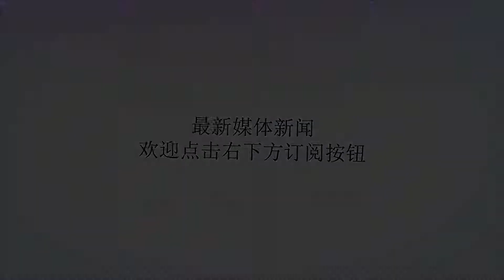上台2年就如此惨败，民进党输在不得人心_台湾地区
谢谢！原标题：上台2年就如此惨败，民进党输在不得人心新华社台北11月25日消息，台湾地区“九合一”选举于24日进行投票，选举产生22个县市的县市长、议员以及乡镇长、村里长等。据台湾当局选务主管机关的票数统计，在22个县市长中，中国国民党获15席，民进党获6席，另有1席为无党籍。这次选举结果可以形象地称为“绿地变蓝天”，国民党从民进党手中直接夺取了7个县市长席位，分别是：高雄市、台中市、宜兰县、彰化县、云林县、嘉义市、澎湖县。在备受关注的高雄选战中，国民党韩国瑜胜出，打破民进党在高雄连续20年“执政”的神话。岛内两次选举情况对比而民进党赢下的县市面积约占台湾总面积的23%，而这些县市的人口数只约占台湾总人口数的26%。针对民进党此次“兵败如山倒”的选情，台湾地区领导人蔡英文已宣布辞去民进党主席职务，而台当局行政部门负责人赖清德和蔡办秘书长陈菊也已向蔡英文口头请辞。在选举期间，岛内有句很流行的话：“现在台湾最大的党是‘讨厌民进党’”，从这次选举的结果来看，这并不是一句玩笑话。“九合一”选举常被看成是对台湾执政当局的信任投票。之前的陈水扁和马英九执政时期，民进党和国民党都是在第二个任期才在“九合一”选举中大输，但蔡英文第一个任期刚过半就在“九合一”选举中输得溃不成军，这显示出，蔡英文是台湾开始竞争选举以来执政最差的一届行政当局。现在原本是国民党最弱的时候，它被剥夺了党产，内部还不团结，是韩国瑜在高雄振臂一呼，重新拉起了国民党的士气。但很多分析认为，这次国民党大胜不是因为它已经恢复元气，而是蔡英文和民进党执政失利惹怒了台民众，很多人视民进党为“骗子”，宁投谁也不投民进党，才让国民党扩大了赢局。这一次民进党上台以来，在岛内拼政治，搞清算，在两岸之间拒绝承认“九二共识”，使两岸重新回到对立，他们的心思没有用在和平发展上，这与台湾的基本民意是呛着来的。民进党自己忘了台湾民众到底想要什么，以致于这次丢了大量中间票和青年票。“九合一”选举本来不怎么涉两岸议题，但是这一次民进党大打两岸牌，也恰好说明操弄两岸对立这一民进党曾屡试不爽的招数大势已去。2012年蔡英文输给马英九时，民进党高层就曾表示要反思该党的两岸政策，但是他们的这个记性并没有真长。希望这一次民进党能够吸取足够的教训。美国此次也深度介入了台湾“九合一”选举。美国官员指责大陆干预台选举，为民进党帮腔。选前美国军事上及在美台关系上的动作被绿营广泛解读为“挺台湾民主”。但民进党大败反映出美国对岛内民意的引导力是有限的，美国的态度只是影响岛内政治生态的力量之一，而且这个力量呈下降趋势。操弄意识形态、投靠外部势力，蔡英文当局惯用的这些手段都面临了严重瓶颈，这是“九合一”选举结果发出的清晰信号。民进党恐怕只有走出这样的邪门歪道，认真回应岛内民众对和平与发展的诉求，调整该党的政治路线和竞选策略。否则的话，该党在台湾的路必将越走越窄。大陆不会走具体干预岛内政党斗争的路线，但大陆会坚决反对岛内政治游戏导致台湾对国家的离心倾向。随着大陆越来越强大，通过对抗大陆来营造在岛内的政治资本注定是没有前途的。对于选举结果，国台办发言人马晓光表示，我们注意到这次选举的结果。这一结果反映了广大台湾民众希望继续分享两岸关系和平发展“红利”，希望改善经济民生的强烈愿望。我们将继续坚持“九二共识”，坚决反对“台独”分裂势力及其活动，团结广大台湾同胞，走两岸关系和平发展的道路。